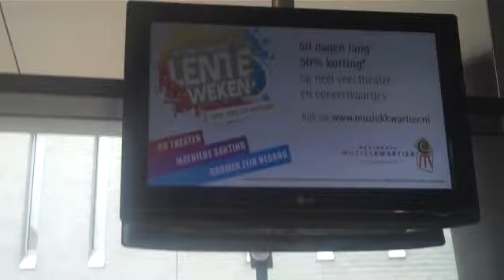Het Muziekkwartier in Lentestijl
Voor de actie 'Muziekkwartier Lenteweken' wordt het Muziekkwartier al in februari 2010 in lentestijl 'gepimpt'.